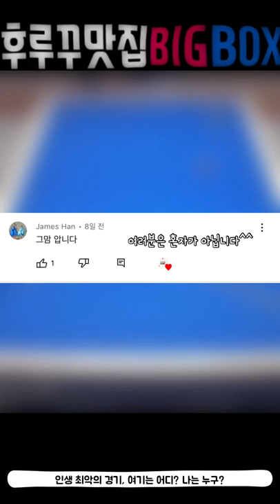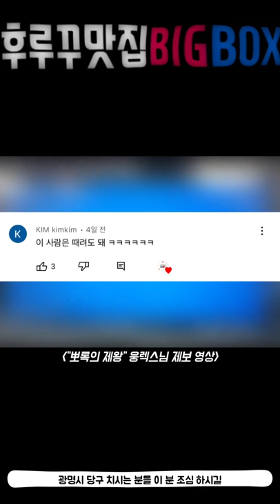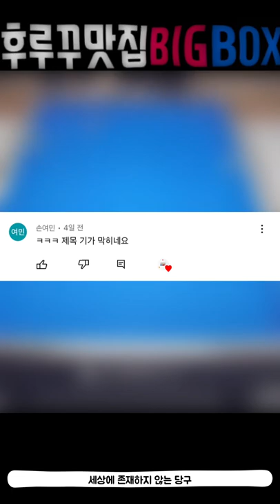후루꾸 맛집 BIGBOX 당구 숏영상 모음집 55번째 (대대 3쿠션 인게임 영상)